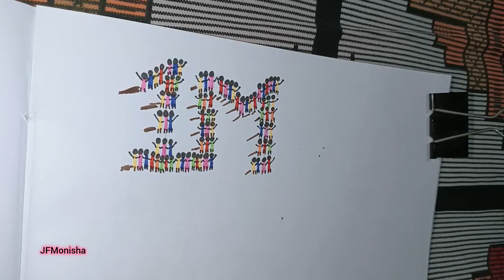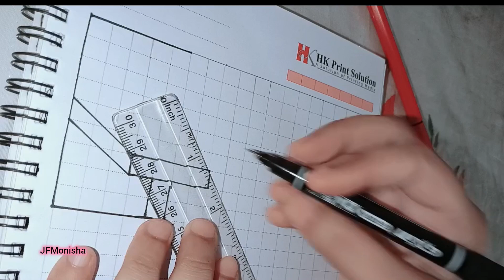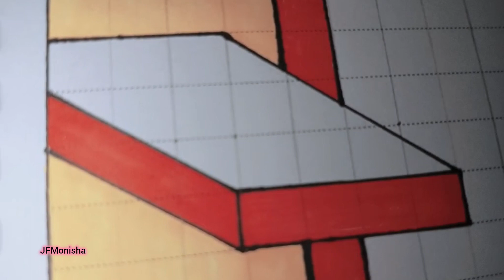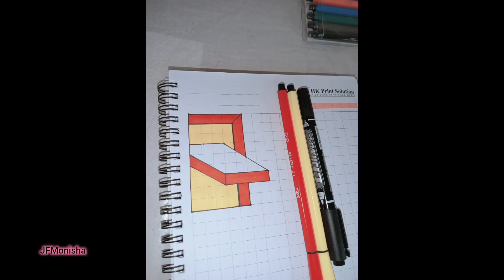What to Draw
Sketch
Circle Sketch
Simple Sketch Ideas
Landscape Sketch
Aesthetic Pencil Sketch
Beautiful Girl Sketching
Sketching Ideas
 Easy Pencil Sketch Ideas
Aesthetic Circle Drawing
Easy Pencil Sketch
Pencil Sketch
Sketch
landscape
Satisfying Art
Drawing
Doodling
doodle champion island games google google doodle google doodle google doodle google
doodle
sketches
drawing
doodle art
line art
easy drawing
pencil drawing
cute drawing
art drawing
sketch drawing
frida kahlo
van gogh
banksy
art
easy drawings circle drawing ideas
sculpture
diamond painting
google doodle
doodleart
shorts
recipe
landscape
pattern drawing
simple drawing
pencil sketch
photo to pencil sketch online free
photo to pencil sketch
pencil sketch drawing
best pencil sketch converter
pencil sketch ideas
simple pencil sketch
pencil sketch app
pencil sketch art
pencil sketch artists
pencil sketch ai
pencil sketch artist near me
pencil sketch a photo
pencil sketch art ideas
pencil sketch artist jobs
pencil sketch artwork
apple pencil sketch
art pencil sketch
aesthetic pencil sketch
pencil sketch background
pencil sketch book
pencil sketch beginners
pencil sketch brush
pencil sketch brush procreate
best pencil sketch
beautiful pencil sketch
beautiful cute girl pencil sketch
pencil sketch classes near me
pencil sketch clouds
pencil sketch cool drawings
pencil sketch cat
couple pencil sketch
charcoal pencil sketch
creative pencil sketch
pencil sketch drawing easy
pencil sketch drawing ideas
pencil sketch drawing for beginners
pencil sketch drawing for kids
pencil sketch drawing online
pencil sketch drawing scenery
pencil sketch drawing classes near me
drawing pencil sketch
drawing ideas pencil sketch
pencil sketch easy
pencil sketch easy drawings
pencil sketch easy for kids
easy pencil sketch
easy pencil sketch for beginners
art
opart
opart definition
opart meaning
op art assignment
op art activities
op art album covers
op art art lesson
op art easy
op art easy to draw
op art easy step by step
op art examples drawing
op art era
optical art
drawing videos
optical illusions
drawing kaise Karen
illusion drawing
drawing pencil
3d art drawing
3d paintings
banksy art
5 minute art and craft
drawing when you are bored
optical illusion
optical illusion art
optical illusion shorts
optical illusions drawings
minecraft illusions
art shorts
illusioni ottiche
ilusi optik
iluzje optyczne
ilusões de ótica
iluzii optice
optické iluze
circle illusion
eye illusion
illusion d'optique
illuusio
optical allusions
iluzie
iluzii
iluze
sculpture
diamond painting
google doodle
doodleart
shorts
recipe
landscape
america
minecraft
craft
3d paintings
my art
drawings
5 minute crafts
art and craft
arts
how to draw
creative artist
slime
origami
shorts
art and drawing
illusion art
new drawing
drawings new
optical art